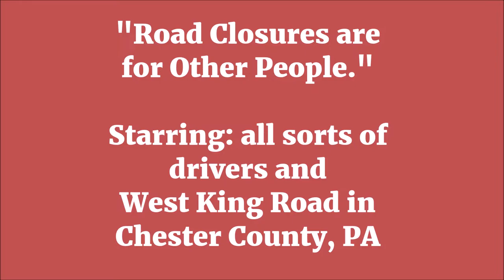Road Closure Follies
Starring the drivers who think road closure signs are for OTHER people and the former country road (before development) known as W. King Road in Chester County, PA.

With sincere thanks to the beloved local constabulary in East Whiteland Township Chester County who were as gobsmacked as the affected residents, and nice AQUA-PA workers by all of the people who just kept driving through the road closure signs.

Oh and one person who turned around in Immaculata's driveway actually bumped right into a fire hydrant.

Why was this video recorded? Because we were amazed at the drivers several days in a row.